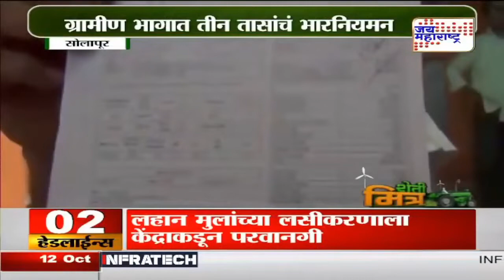Show | शेतीमित्र | Marathi News